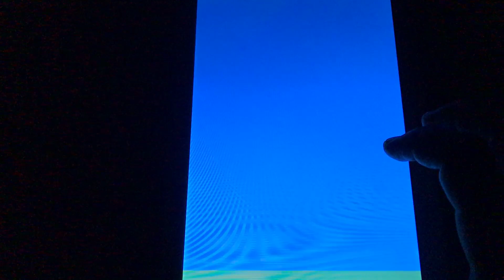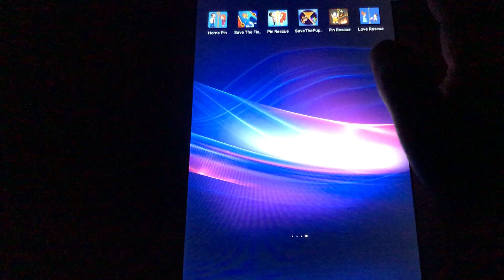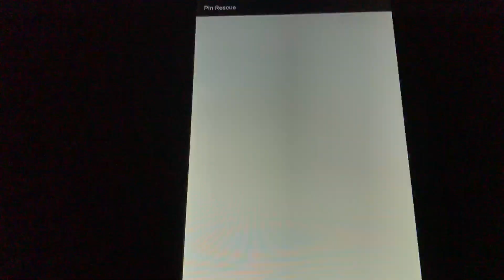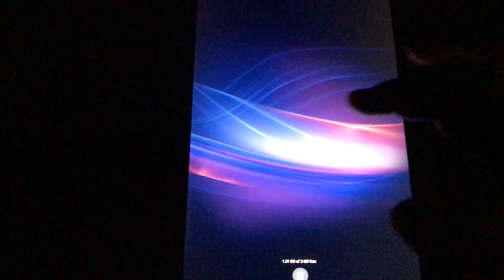Love pins, home pin, pin rescue, save the fish, save the puppy & prison break pin games